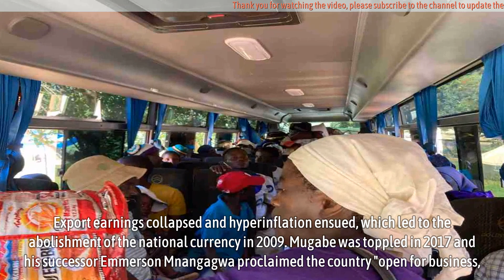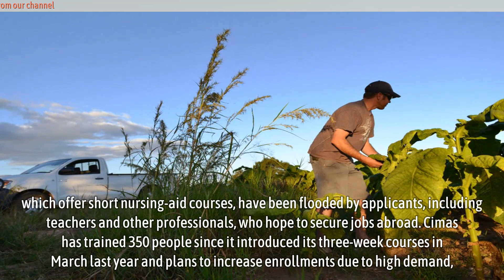Zimbabwe worker exodus intensifies with economy in meltdown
YEARS of mass migration from Zimbabwe has gained fresh impetus as an economic meltdown continues unabated, further denuding the country of the scarce skills it needs to engineer a turnaround.

Census data released by neighboring South Africa this week showed the country was home to 1.01 million Zimbabwean immigrants last year, up from 672,308 at the last count in 2011 and an average annual increase of almost 31,000.